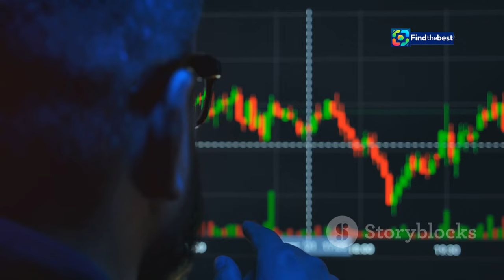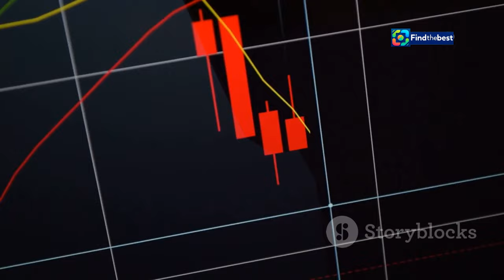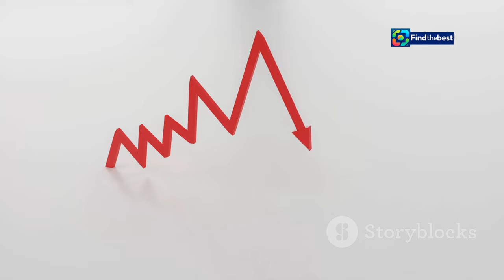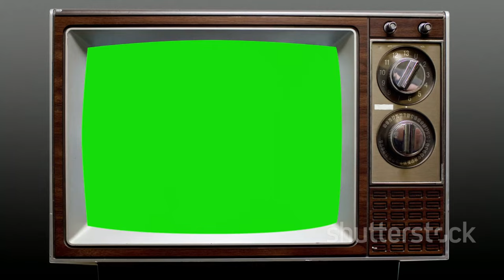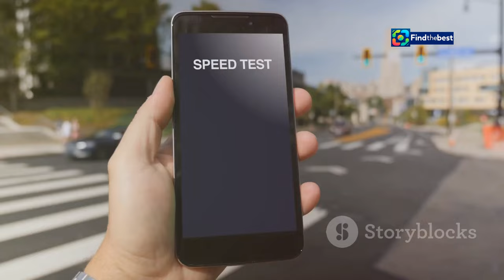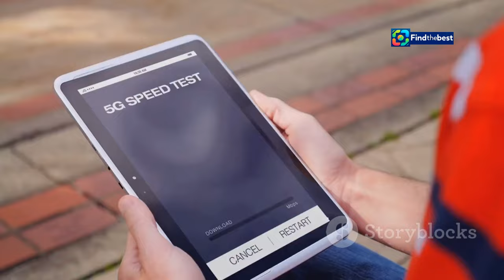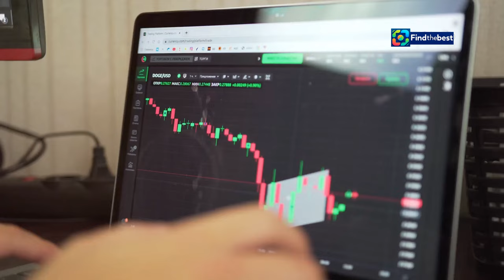"BB: Los Angeles Film Production Plunges Amid Cable Crisis "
OUTLINE:
00:00:00 The Cable Industry in Flux
00:00:35 Numbers Tell the Story
00:02:09 Why Cable is Losing Ground
00:04:13 A Superior Connection
00:04:50 5G Enters the Arena
00:05:34 Cutting the Cord
00:06:17 Affordability Concerns
00:06:59 Adapting to Survive
00:07:33 The Battle for Bandwidth
00:08:12 New Services and Bundles
00:08:51 What Lies Ahead?

In this video, we delve deep into the concerning decline of film production in Los Angeles, as the cable industry faces unprecedented challenges! 📉✨ With a staggering loss of nearly 481,000 broadband customers for cable giants like Comcast and Charter, we explore the implications for filmmakers and the entertainment landscape.

- The impact of cord-cutting on traditional cable companies 📉
- How broadband losses are affecting Los Angeles' film production scene 🎬
- Insights into the shift towards wireless home internet solutions 📶
- The expiration of government subsidy programs and its effects on the industry 💼

Join us as we analyze these trends and what they mean for the future of film and television in the digital age! 🌍🎬

📩 **Have thoughts on this topic? Share them in the comments below!** 💬